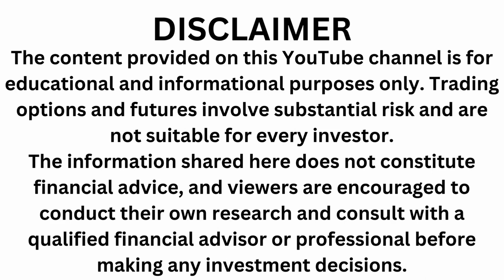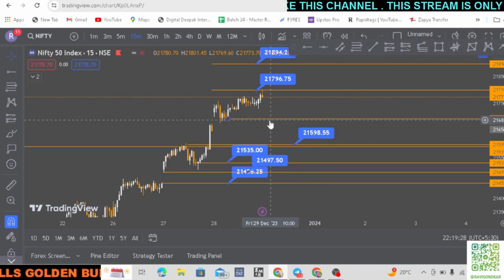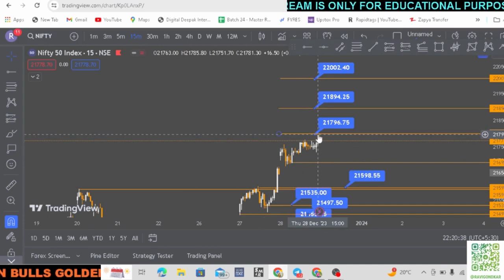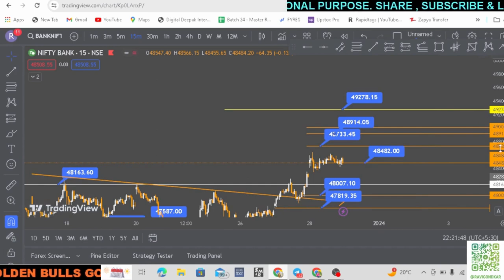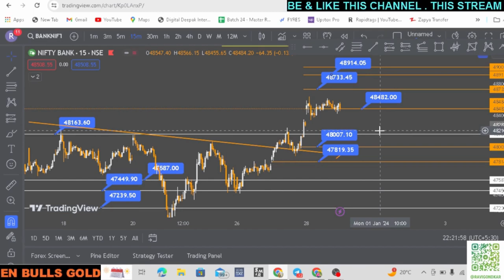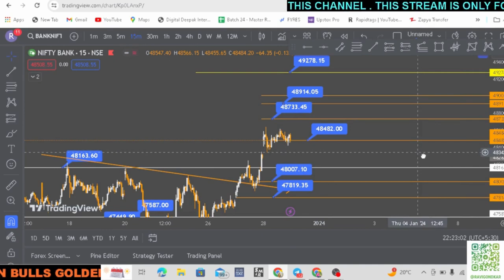Nifty Prediction and Bank Nifty Analysis for Friday | 29 December 2023 | Bank Nifty Tomorrow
Nifty50 Bank Nifty#FinNifty#Trap Trading#Live Trading#Golden Bulls

Nifty Forecast
nifty
Nifty Nifty
nifty share price
bank nifty
nifty 50
bank nifty share price
nifty today
nifty tomorrow
nifty analysis
banknifty analysis
nifty prediction
banknifty
nifty
nifty tomorrow
nifty tomorrow
nifty analysis
banknifty analysis
nifty prediction
banknifty
nifty
nifty nifty
nifty live
Friday market prediction
29 December bank nifty
29 December market
29 December market analysis
29 December nifty
Friday market prediction
bank nifty
Friday market
nifty
nifty 50
nifty 50 tomorrow prediction
nifty analysis